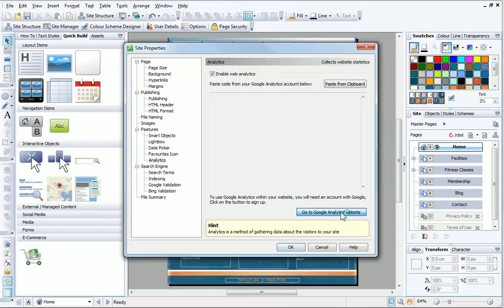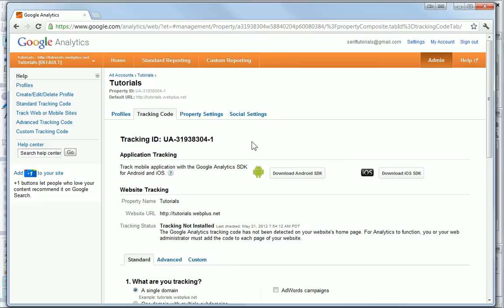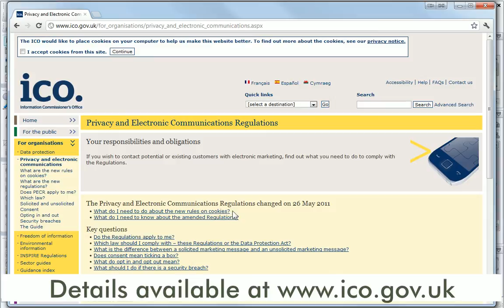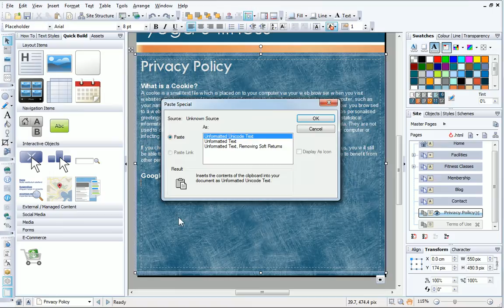Serif WebPlus X6 Tutorial - Adding Google Analytics to your Site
Add Google Analytics to your site using WebPlus X6. Google Analytics will give you some insight into visitor behavior so you can tell which parts of your site are working the best and which could be improved. for more information, examples and independent press opinions.